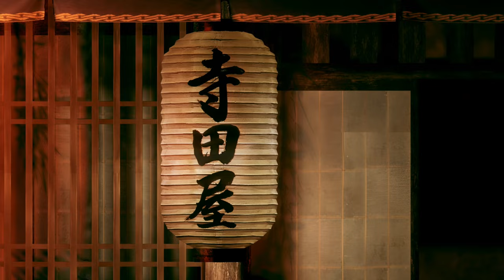Like a Dragon: Ishin! PS5 Walkthrough Gameplay - Chapter 12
Ishin! Like a Dragon is an action-adventure video game developed by Ryu Ga Gotoku Studio and published by Sega for the PlayStation 3, PlayStation 4 and Playstation 5. It is a spin-off of the Like a Dragon series, formerly and commonly known in English localization as Yakuza.

Genres: Action role-playing game, Adventure game, Fighting game, Adventure